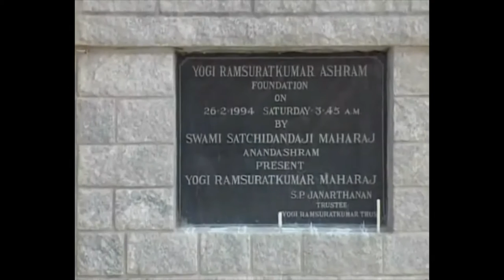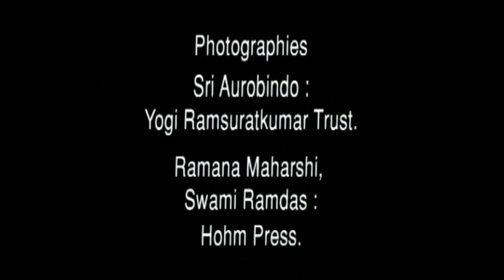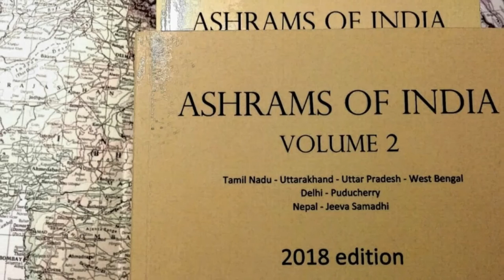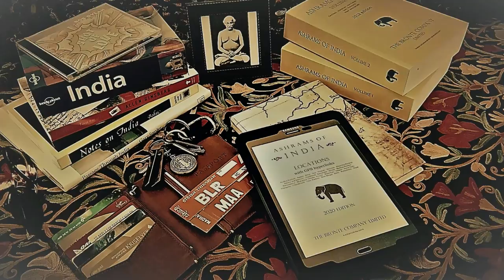Darshan by François Fronty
Darshan is a 1996 documentary directed and written by François Fronty. The "bad poet" in the "divine beggar": in the context of traditional India, Lee Lozowick describes his relationship with his teacher, Yogi Ramsuratkumar.

Ashrams of India Volume 2 :  Yogi Ramsuratkumar Ashram, the ashram of Yogi Ramsuratkumar, a saint and mystic.

Independent filmmaker, François Fronty has made short documentaries in different countries (France, Colombia, India, Algeria, Senegal), broadcast by television channels and in festivals, as well as short experimental films.